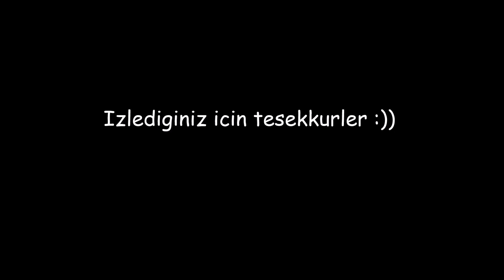1-2-3 CIFTLER TAG VIDEOSU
Gunluk hayatimiza hosgeldiniz! :) Hollanda'da yasayan Turk bir aileyiz, kucuk bir bebegimiz var. Gunluk hayatimizi dunyayla paylasiyoruz ve her gun yeni bir video yayinliyoruz! Tesekkur ederiz! :) ♥

Resimler paylasiyoruz :)

Tugba: @tugba_ozturk_81
Ilhan: @ilhan_altinisik